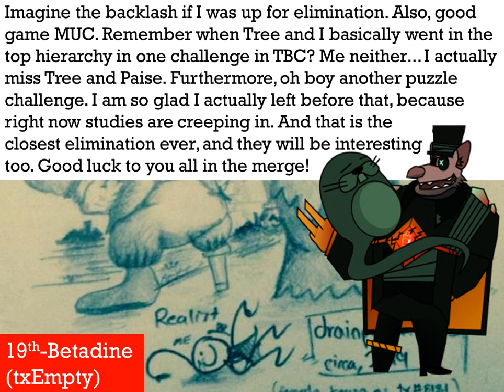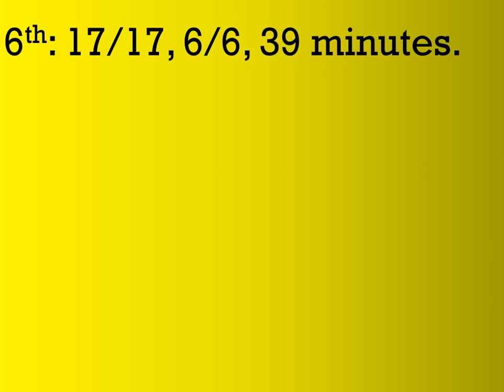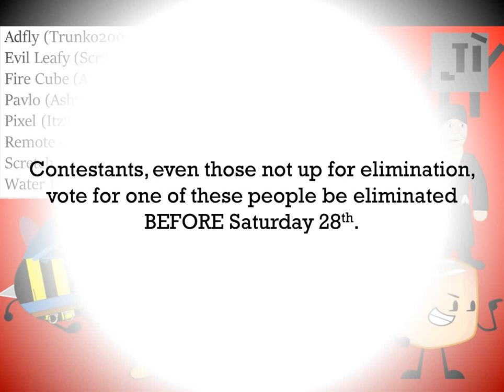COBRA 15b: Bomb Blunder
Instead of having a stupidly long episode, we're having a stupidly short episode, which isn't even half the length of the previous one.
The mandatory mistake for this episode: Water Bucket got 15/17, not 16/17. This only lowers his challenge rank by one placement.

The remaining contestants:
Adfly (Trunko2000)
Bullet Bro (Mario Kirby)
Eggy (Thunder)
Evil Leafy (Scratch Prime)
Fire Cube (Awesome213)
Fishbowl (Gimpy Stanley’s Chicken Nuggets)
Hoodie (HoodieTheHero)
Log (001 Doktor 19)
Messed Up Character (Prince Intellimints)
Pavlo (Ashton does a thing)
Pixel (ItzShaun)
Remote Control (Hunter J. OSC)
Scretch Cet (Scretch Cet)
Spongy (Nicholas Fredrick)
Sweet Tea (MaxIsWell)
Water Bucket (Supa_12)